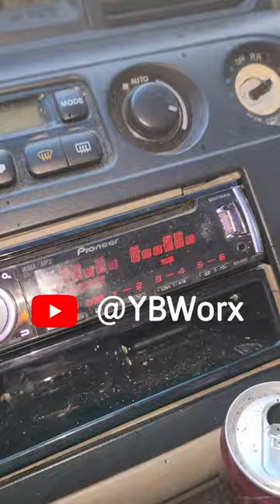👀4 DS18 Gen XX 15" High Excursion Subs 👀| Taramps Bass 3k | 😤1st SPL Score 😤 Budget Minivan Build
@countryboisavage gives the Budget minivan its first SPL Score
4 ds18 Gen XX 15" High Excursion Subs | taramps Bass 3k | Budget minivan 1st SPL score